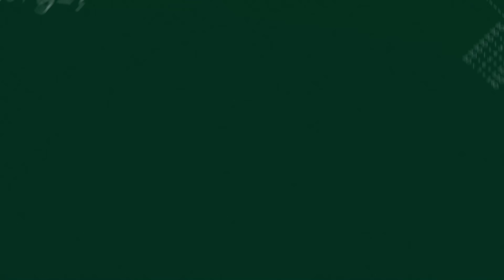KATAK BHIZER DIGODA SIVA APRILIA‼️ DIAJARIN NEMBAK DAN NUNGGANGIN KUDA⁉️🤣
Rigen Rakelna, Rispo dan Hifdzi Membawakan sebuah Program NGAWUR, Program baru di Tema Indonesia.

Episode: KATAK BHIZER DIGODA SIVA APRILIA‼️ DIAJARIN NEMBAK DAN NUNGGANGIN KUDA⁉️🤣